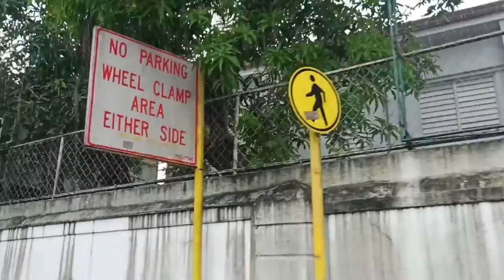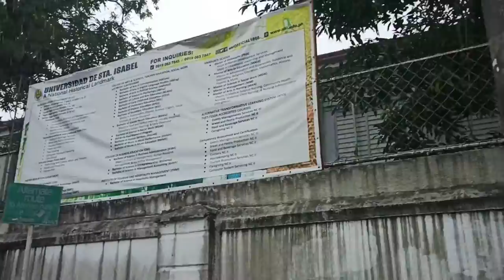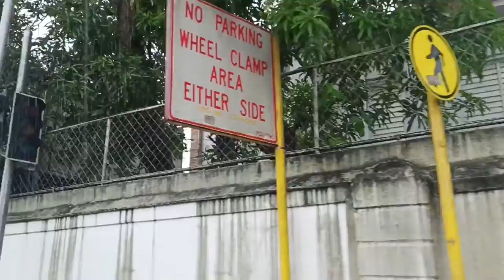Beyonce Best Thing I Never Had Frozen Universidad de Santa Isabel On Street with Tarpaulin Part 12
Universidad de Santa Isabel

What goes around comes back around (hey my baby)
I say what goes around comes back around (hey my baby)
What goes around comes back around...
There was a time
I thought, that you did everything right
No lies, no wrong
Boy I must've been out of my mind
So when I think of the time that I almost loved you
You showed your ass and I, I saw the real you
Thank God you blew it
I thank God I dodged the bullet
I'm so over you
So baby good lookin' out
I wanted you bad
I'm so through with that
'Cause honestly you turned out to be the (best thing I never had)
You turned out to be the (best thing I never had)
And I'm gonna' always be the (best thing you never had)
Oh yeah, I bet it sucks to be you right now
So sad, you're hurt
Boo hoo, oh, did you expect me to care
You don't deserve my tears
I guess that's why they ain't there
When I think that there was a time that I almost loved you
You showed your ass and baby yes I saw the real you
Baby good lookin' out
I said, you turned out to be the (best thing I never had)
And I'll never be the (best thing you never had)
Oh baby I bet sucks to be you right now
I know you want me back
It's time to face the facts
That I'm the one that's got away
Lord knows that it would take another place, another time, another world, another life
Thank God I found the good in goodbye
I used to want you so bad
Oh you turned out to be (the best thing I never had)
And I will always be the (best thing you never had)
Oh, best thing you never had!
Oh, I will never be the (best thing you never had)
Oh baby, I bet it sucks to be you right now
I bet it sucks to be you right now